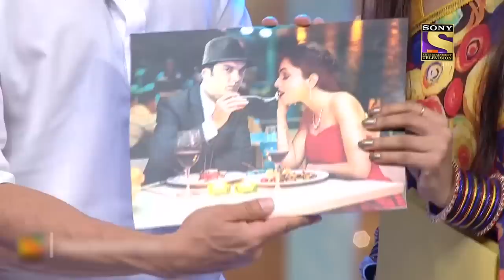Sohail ने किया ऐसा Comment हँसते हँसते निकल गई Archana की Hair Wig | The Drama Company | LIV Comedy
In this episode of The Drama Company, Sohail, Arbaaz and Archana Puran Singh witness the humour created by Krushna Abhishek and co. Shruti Seth too returns to meet the team and relive the days of Comedy Circus.

Show Name: The Drama Company
Host: Ravi Dubey, Rithvik Dhanjani
Main Cast: Krushna Abhishek, Ali Asgar, Sudesh Lehri
Guest Star: Sunny Deol, Bobby Deol, Shreyas Talpade
Episode - 28
About The Drama Company:
The Drama Company will feature an eclectic mix of the finest comedians in a theatrical plot portraying different characters each week. The show will explore multiple genres of comedy - from topical to physical comedy and offer viewers a complete dose of laughter and unlimited entertainment. Starring Mithun Chakraborty as Shambu Dada, the ringmaster of a crew of highly misfit characters including Ali Asgar, Dr. Sanket Bhosale, Sugandha Mishra, Krushna Abhishek, Sudesh Lehri, Ridhima Pandit, Tanaji and Aru Verma. Every episode will feature the team of misfits aspiring to make a blockbuster play to impress Shambhu Dada in exchange for a promise of a world tour. But as luck would have it, nothing will go right. The hilarious turn of events will push the madcap team to start afresh with a brand-new play every week. Little do they know that Shambu Dada is a sham, who is running his own business by selling tickets for the play.